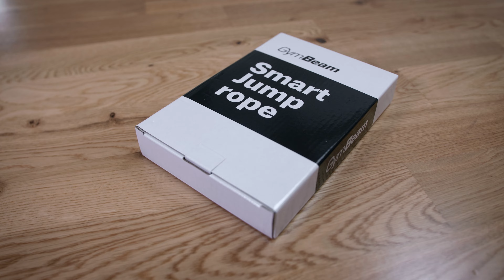Jumping ropes - effective tools for HIIT and warm-up before training l GymBeam I Accessories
Jump ropes are among the most effective tools for training at home, outdoors and in the gym. 💪When jumping, you engage your whole body and work on your physical condition. Even during a short time, you can burn a decent amount of calories, which can help you lose weight. In our offer you can find a light and ergonomically shaped jump rope in various colors. A strong and durable jump rope made of aluminum is also available. However, we also thought of lovers of new technologies and gadgets. 🤖 For them, we have our smart jump rope, which can show you the exercise time and the number of jumps on the display. In addition, it has several modes for lovers of challenges. In addition, each of our jump ropes has an adjustable length, so you can easily adjust them to your liking. Everyone can choose from our offer. 😉

If you liked the video, please support it by liking and sharing it. 🔥